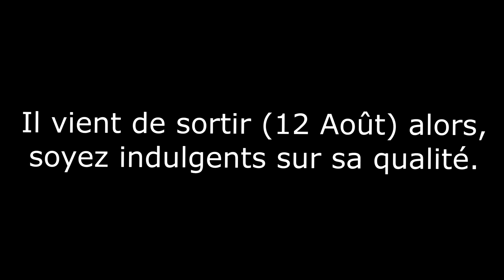Mastering the GAME | Zero Hour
Steam : Hateroz

Mes SETTINGS :

Sens:
Sensivity: 14
ADS sensivity: 6

Display: 16:9
Refresh rate: 240Hz
FOV: 80
Lean: Toggle (unswitcheable)

Graphics:
Anti-Aliasing: Off
Quality Settings: Ultra
Texture Resolution: High
Shadow Resolution: Low (active shadows amount: 3 Spotlights)
Screen Space Reflections: Low
Motion Blur: Off
Bloom: Off
Ambient Occlusion: Off